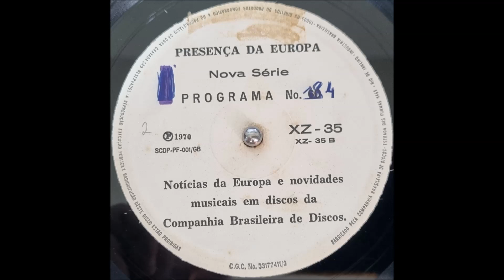Companhia Brasileira de Discos - Presença da Europa - XZ-35-B - 1970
(p) 1970 - CBD XZ-35-B
Companhia Brasileira de Discos - Presença da Europa

00:00 - Introdução
00:51 - Georges Moustaki - Ma Solitude
03:53 - Locução
04:25 - Chico Buarque - Essa Moça Tá Diferente
07:12 - Locução
08:02 - Melanie Safka - Beautiful People
11:33 - Locução
12:32 - R.B. Greaves - Always Something There To Remind Me
15:33 - Locução
16:14 - Wencke Myhre - Der Kaiser von China
19:10 - Locução
20:09 - The Jimi Hendrix Experience - If 6 Was 9
22:56 - Encerramento